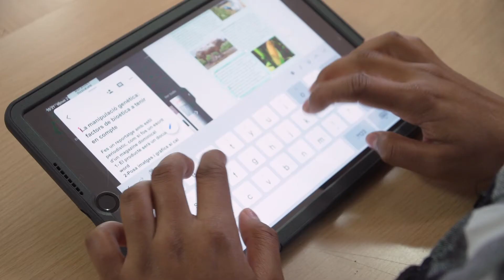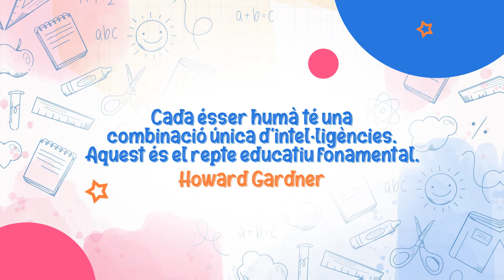Manyanet Blanes Secundària